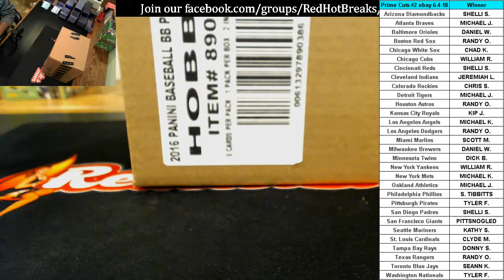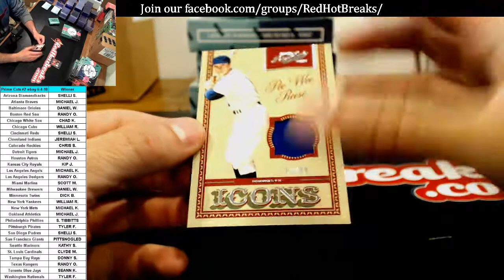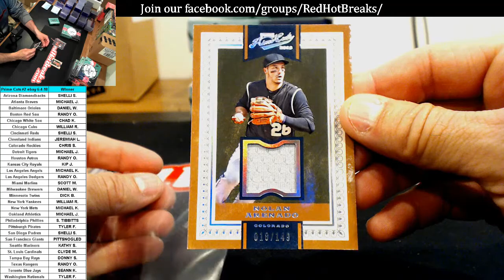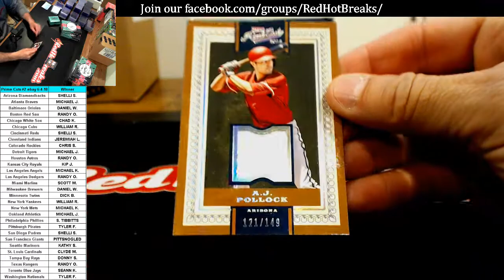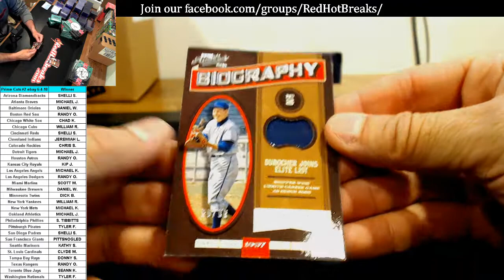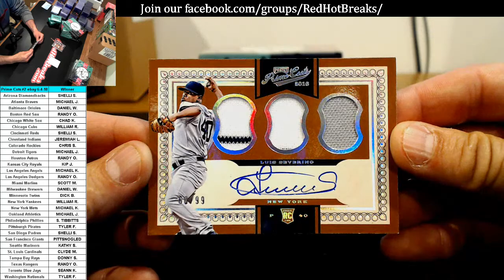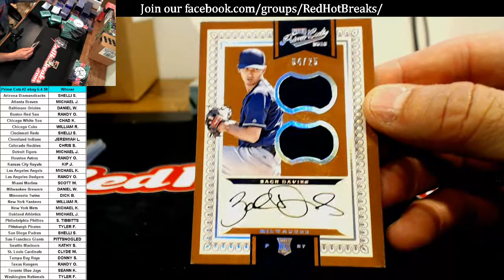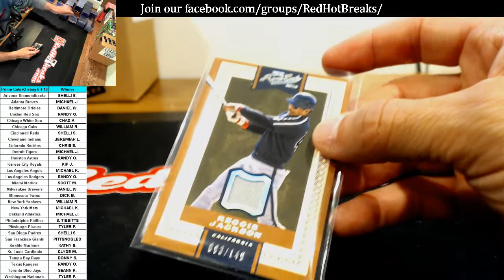6-4-18 eBay Prime Cuts Baseball 5 box inner case #2